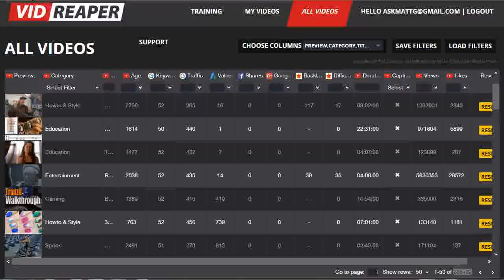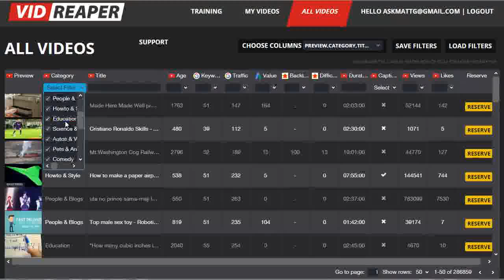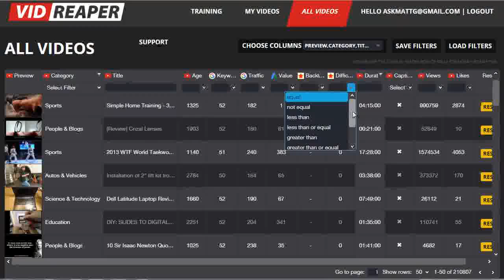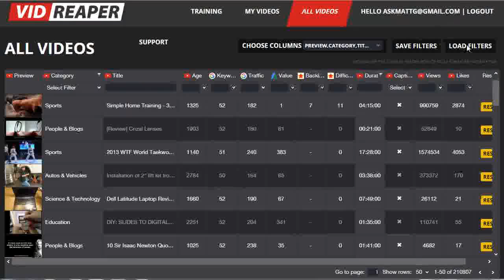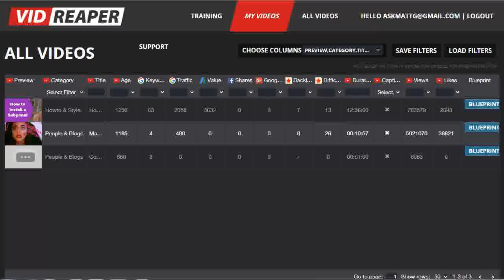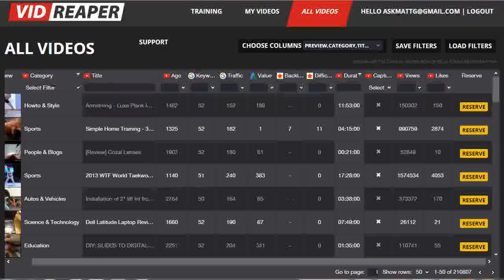Vid Reaper Review - Vid Reaper Reviewed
Vid Reaper is a new video marketing software by Matt Garrett. This vid reaper review shows how it works, if you want to see how ViReaper works with a full vid reaper demo then please check out the link above to see the full vid-reaper review.

As this is the vid reaper launch period there is a discount available and if you purchase through my link you will also be getting my Vid Reaper Bonus pack available in your jvzoo download area.

After you have finished watching this demo review visit the link at the top to pick up my vid reaper bonus pack while the launch discount is still available. and lastly, i hope you enjoyed my vid reaper review.